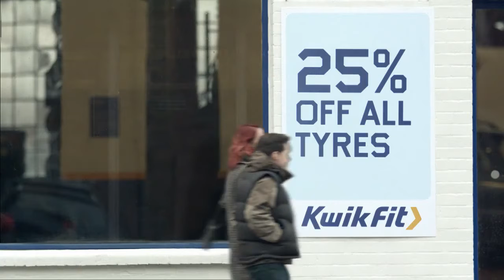Kwik Fit: Café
Advertising Agency: DDBLondon, London, UK
Creative Directors: Patrick McClelland, Feargal Ballance
Art Director: Daniel Seager
Copywriter: Steve Hall